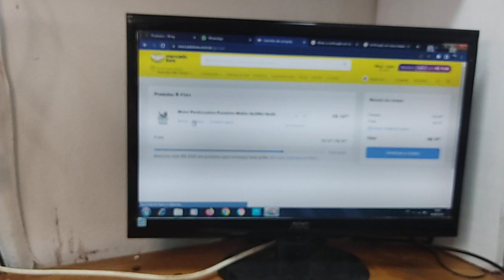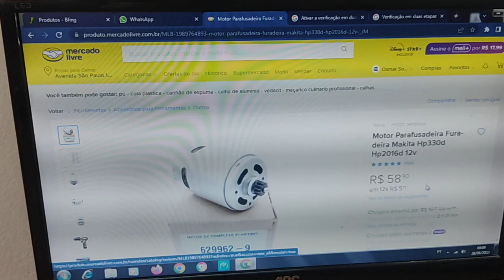Parafusadeira Makita não liga! Só o led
trasemos para você um tutorial completo sobre como identificar e consertar a parafusadeira portátil Makita HP 330D. Com anos de experiência em manutenção de equipamentos eletrônicos, Osmar guia você passo a passo na desmontagem, identificação das peças e conserto da sua parafusadeira. Aprenda a trocar a bateria, reparar o gatilho e solucionar problemas comuns como o superaquecimento. Com esse vídeo, você economiza tempo e dinheiro ao consertar sua própria ferramenta. Não perca mais tempo levando sua parafusadeira para assistências técnicas caras e demoradas, faça você mesmo!